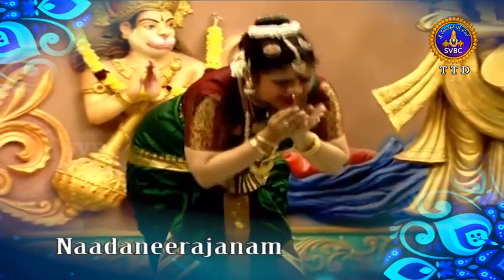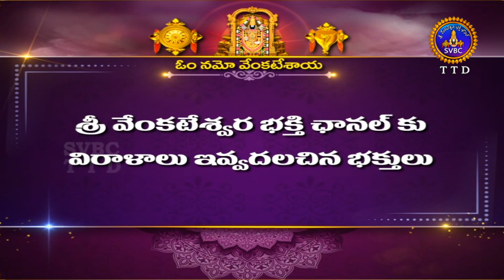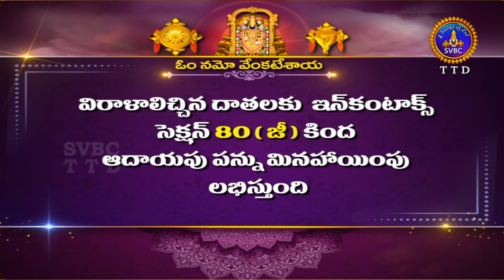నాదనీరాజనం || Nadaneerajanam || Tirumala || 05-05-2023 || SVBC TTD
On the occeassion of Matru Sri Tarigonda Vengamamba Jayanthi Special-Dr.V.B.Sai Krishna  Yachendra And Team